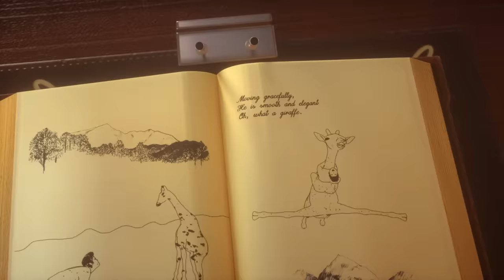Jacob and the Giraffe